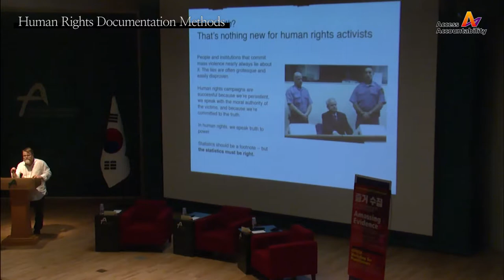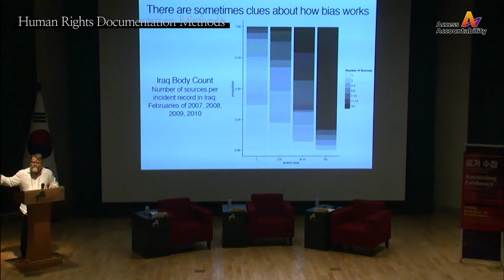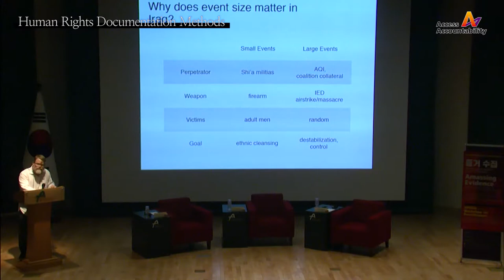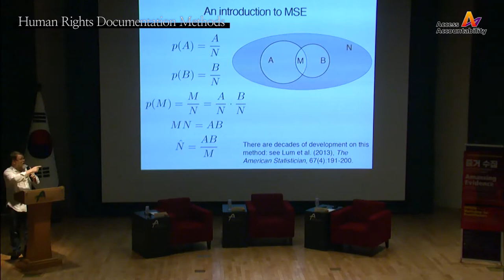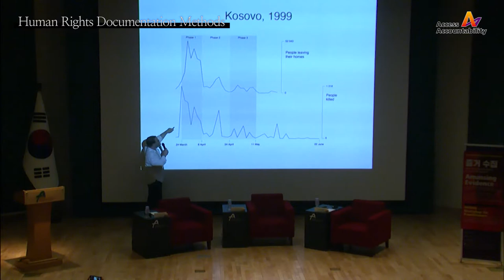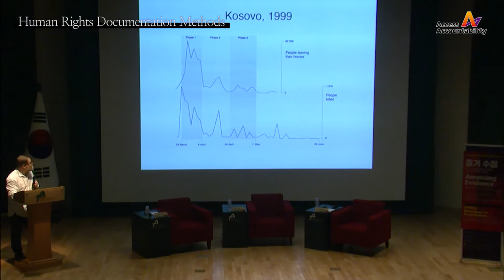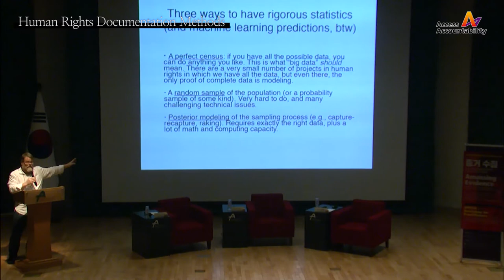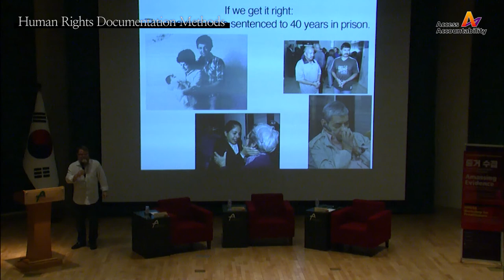Human Rights Documentation Methods (Part 1)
The presentation “Human Rights Documentation Methods (Part 1)” was recorded on 25 July 2017. This was the second session of a conference titled "Amassing Evidence: Applying Information Technology and Forensic Science in Human Rights Documentation", in Seoul, South Korea. The event involved human rights documentation practitioners and invited experts in the fields of law, information technology, data analysis and forensic science.